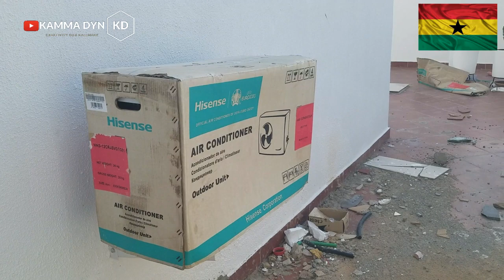Why AFRICAN AMERICANS Buying These Properties || REAL ESTATE IN GHANA || HOUSE FOR SALE || Kamma Dyn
A modern and upmarket gated community at Adenta featuring 3 and 4 bedroom houses. learn about house for sale accra,

This video is about house for sale accra   but also try to cover the following subject:
-houses in ghana
-for sale in accra
-real estate in ghana for sale

So you would like to know more about house for sale accra, I did too and here is the result.
House for sale accra interested me so I did some research study and published this to YouTube .